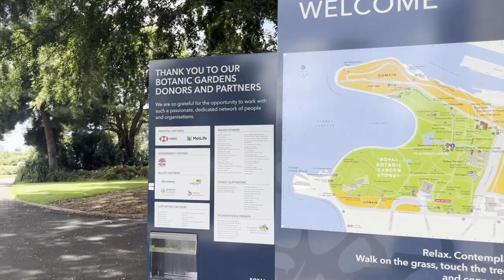[Walk with me] Sydney Walk in Royal Botanic Garden 004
Walking Sydney's famous place, Royal Botanic Garden.

Filmed - Wednesday, 1 Feb 2023 around 12 PM
Weather - 25°C / 77°F
Walking distance - 1.61km

Everything in this video is filmed and recorded on location.

Filmed - 1080p 60 fps using
Camera - Apple iPhone 13 mini
Shoes - Adidas Adimatic Green

I hope you will feel relaxed and comfortable while watching this video.

Recorded with iPhone, Please adjust the audio volume to your taste.